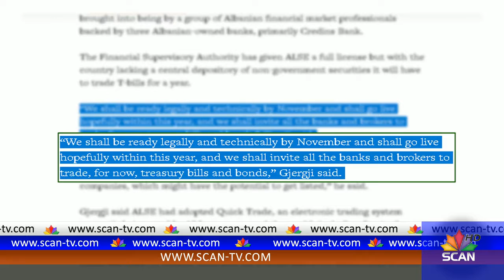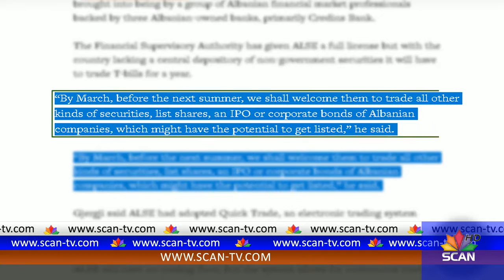Bursa tërheq vëmendjen e Reuters Gjergji “ALSE” në punë brenda vitit ka interes nga biznesi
Agjencia e lajmeve, Reuters, i ka bërë jehonë bursës së parë private shqiptare. “Bursa e parë private shqiptare duhet të fillojë punën brenda këtij viti, pasi të ketë marrë “Ok” e bankës qendrore”, deklaron në intervistën për Reuters kreu ekzekutiv i Albanian Stock Exchange, Artan Gjergji. Ai sqaroi për prestigjiozen se, qëllimi i kësaj burse është që të krijojë një treg kapitalesh në Shqipëri, vend që po has vështirësi me modernizimin çerek shekulli pas daljes nga izolimi i diktaturës. Reuters shkruan se, pas pezullimit të Tirana Stock Exchange, ALSE u krijua nga një grup profesionistësh të tregut financiar në Shqipëri, të cilët morën mbështetjen e tre institucioneve financiare shqiptare, me në krye Credins. “Ne duhet të jemi ligjërisht dhe teknikisht gati brenda Nëntorit dhe duhet të bëhemi operativ, me shpresë, brenda këtij viti, duke filluar të ftojmë bankat dhe brokerat që të tregtojnë, si fillim vetëm bono thesari”, deklaron Gjergji për Reuters. “Duke filluar prej muajit Mars, pra përpara verës së ardhshme, ne do ti mirëpresim ata që të fillojnë të tregtojnë të gjitha llojet e tjera të aseteve në tregun e kapitaleve, përfshirë bonot korporative të kompanive shqiptare, të cilat do të kenë potencialin të listohen”, shtoi ai. Sa i përket dështimeve të mëparshme të bursave në vendin tonë, Gjergji fajësoi mos tregtimin e aksioneve të kompanive që zotëroheshin nga shteti, sidomos në fillim të viteve 90-të. Sipas tij, aktualisht, është koha më e mirë për të filluar me bursën, pasi paraja po kërkon alternativa të reja për tu investuar, duke qenë se normat e interesit për depozitat janë mjaft të ulta, bankat kanë likuiditet të tepërt dhe bizneset kanë nevojë për financime të freskëta në një ekonomi që rritet. “Të gjithë elementët ishin aty, vetëm bursa mungonte. Nuk do të jetë e lehtë, por ne kemi bërë pjesën më të madhe të punës, dhe bizneset kanë filluar të shfaqin interes për bursën”, deklaron Artan Gjergji për Reuters.